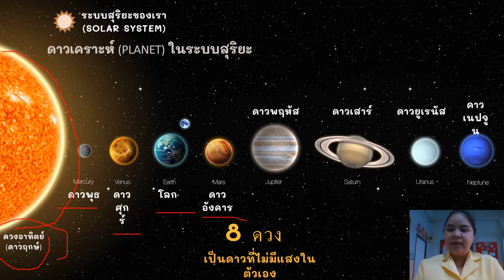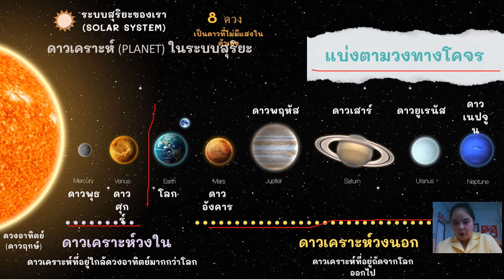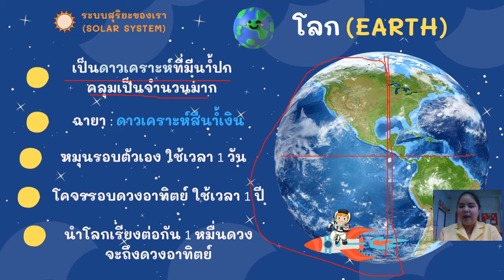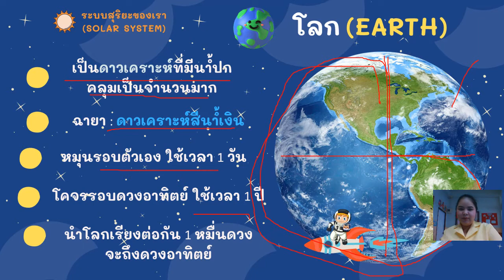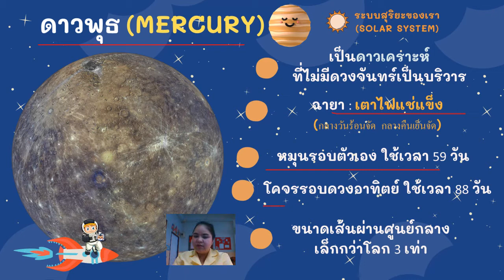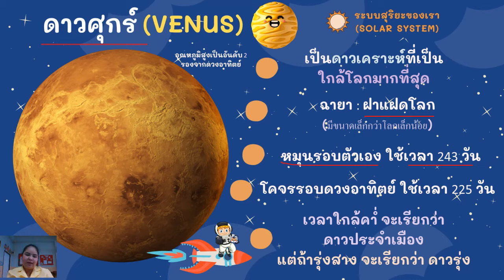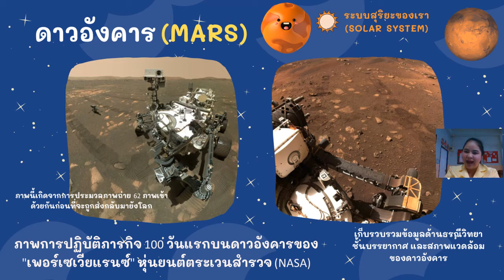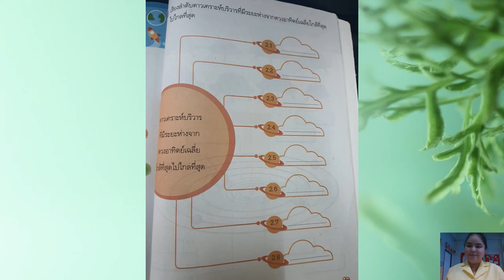14/02/2565 ป.4 วิทยาศาสตร์ เรื่องระบบสุริยะ